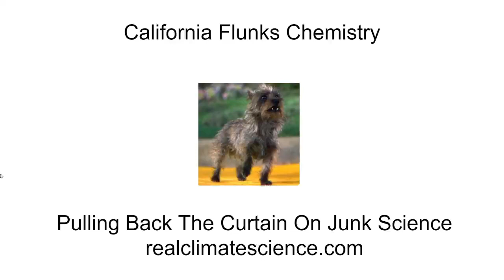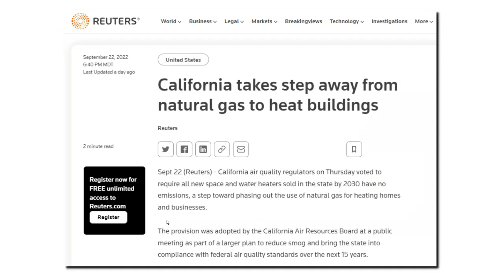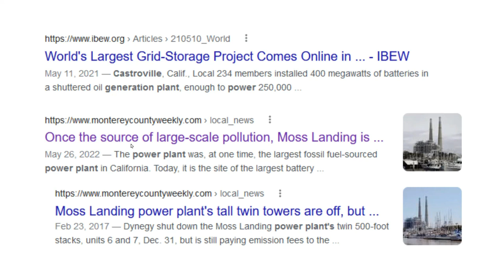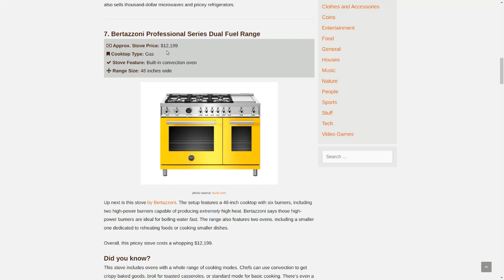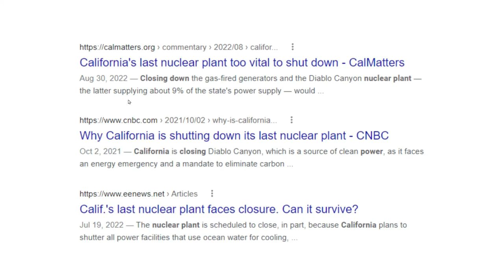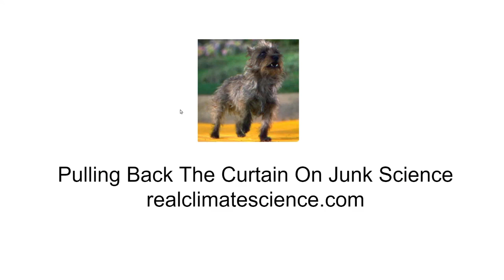California Flunks Chemistry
It appears California Governor Newsom may have slept through his primary school science lessons.